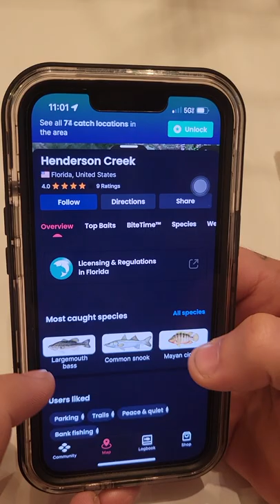Fish Brain fishing ap